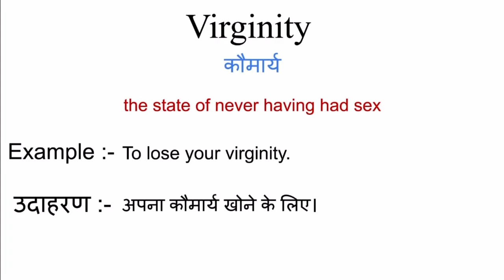Virginity meaning in hindi | virginity ka matlab kya hota hai | hindi word meaning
Virginity meaning in hindi
Virginity ka matlab kya hota hai
english to hindi
word meaning
what is virginity
Virginity का हिंदी अर्थ